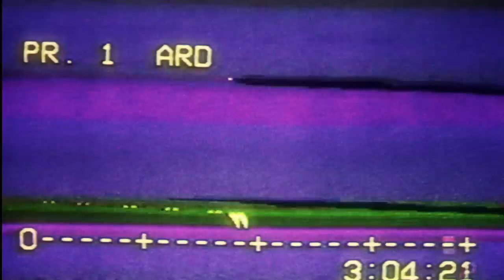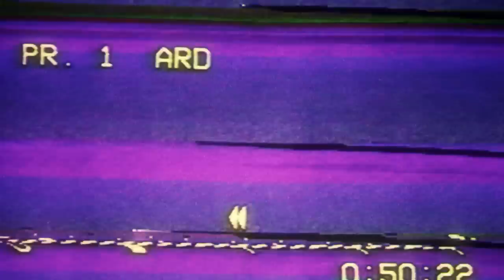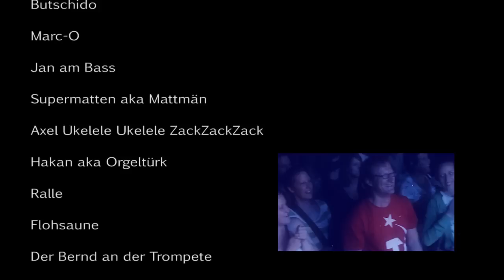SpVgg Linden-Nord - Fährmannsfest 1971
Alter Dachbodenfund und damit wirklich sehr rare Aufnahmen von dem ersten SpVgg Linden-Nord Auftritt auf dem Hannover Fährmannsfest 1971.